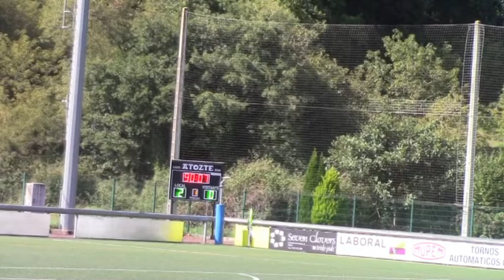Leartineskak - AMAIKAK-BAT F.T. 2:0 MUTRIKU F.T. (Errotazar, 2019/09/28)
2019ko Irailaren 28an Debako Errotazar futbol zelaian jokatu zen partiduaren laburpena.